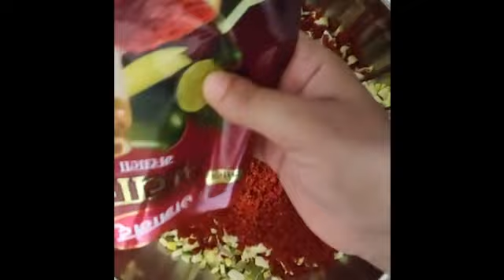Mango Sweet Pickle video